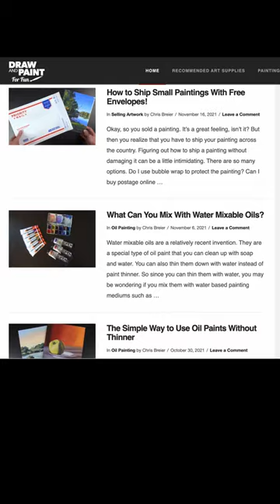Color Matching Origin Story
People often ask me how I got interested in color matching. This is the short version…there’s a lot more to this story, should I make a longer version?